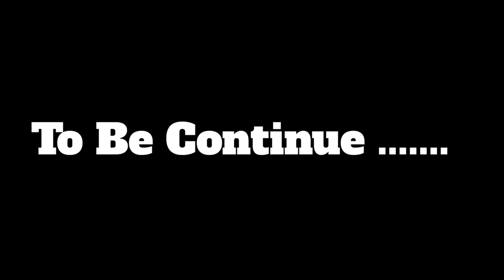Teji Shoshur| তেজি শশুর | Ep 01 Saddam Mal | Nijam | Rezaul Karim | New Natok 2023 | RK1tv Natok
বিজ্ঞাপনের জন্য সারসরি যোগাযোগ করুন

Drama Name :Teji Shoshur
Story : saddam mal
Director : Nijam Uddin
Cast : Saddam Mal, Kazi Fahmida Bonna,  Nijam Uddin,  Rezaul Karim,  ,  S.M. Almas ,Tasniya Farin
🎥D.O.P  AND  🎬Edit : Rayhan Alam Rone

Producer : Rk1tv

বিশেষ সতর্কীকরণ : এই চ্যানেলের কোন ভিডিও অনুমতি ছাড়া অন্য কোন চ্যানেলে আপলোড করা কপিরাইট আইনের লঙ্ঘন । আমাদের কোন ভিডিও অন্য কোন চ্যানেলে পাওয়া গেলে কপিরাইট নিয়ম অনুসারে ব্যবস্থা নেয়া হবে এবং বিনা নোটিশে কপিরাইট স্ট্রাইক দেওয়া হবে

* ANTI-PIRACY WARNING *
This content is Copyright to Rk1tv natok . Legal action will be taken against those who violate the copyright of the following material presented!

RK1tv Natok
CEO
Rezaul Karimedy

Teji Shoshur| তেজি  শশুর | Saddam Mal | Ria | Nijam | Rezaul Karim | New Natok 2023 | RK1tv Natok

Story : saddam mal
Director : Nijam Uddin
Cast : Saddam Mal, Kazi Fahmida Bonna,  Nijam Uddin,  Rezaul Karim,  , Masud Parves sagar , S.M. Almas ,Tasniya Farin

Producer : Rk1tv

RK1tv Natok
CEO
Rezaul Karim